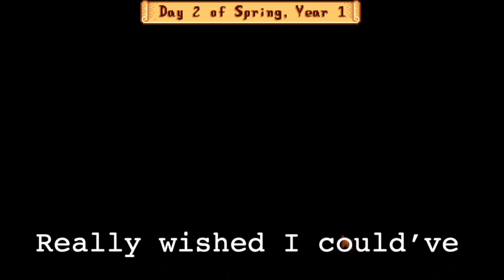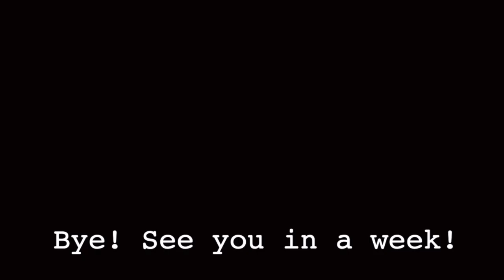Stardew Valley Let's Play: Episode 1 - Humble Beginnings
Hello and welcome! Today I run around stardew valley, pretending to know what i'm doing. This is the 1.5 version of stardew valley. I hope you can relax, and please enjoy!